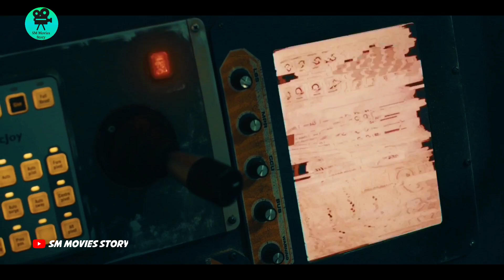চাঁদের মাটিতে বাড়ি তৈরি | Crater Movie Explained In Bangla | SM Movies Story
In 2257, humans have mined the moon for resources, following the failure to colonize it. Miners are forced to work for 20 years before they are allowed to take a shuttle to colonize another planet called Omega. Should someone die before their allotted years are filled, their next of kin must fill out the remaining years plus their own 20 if they are over the age of 18. Caleb Channing's father, Michael, dies in a mining accident and in his last will and testament orders that Caleb be sent to Omega as he is under 18. Caleb does not want to leave as his father left him a map to a crater on the moon that he promised to go see. Nevertheless, he has three days before he is to be taken away.

Caleb gets his best friend Dylan, and their friends Borney and Marcus to agree to go out in a rover to the crater. In order to do so, Dylan recruits Addison Weaver, the daughter of a highly respected scientist from Earth, to help give them the passcodes to leave the base. Addison agrees on the condition that she come along as well. The five take the rover and drive out on the surface of the moon before stopping to admire the view. During their journey, each of the kids reveal things about themselves such as Borney's neurotic tendencies being the result of his older brother telling him stories and Marcus having a heart condition that he needs to take pills for. Dylan reveals that his father nearly abandoned him and his mother due to his work in the mines.

As they play with the oxygen cannisters in a game of launch, Borney nearly gets launched into space, but the other kids rescue him. Having lost a lot of oxygen, they locate an outpost and head there to discover that it is actually a model home for when the moon was going to be lived on. The kids find oxygen and food and sleep for the night. Addison regales stories about Earth history and her fear of humanity losing it all to time. Following her parents' divorce, her mother decided to take her younger brother Charlie with her to Omega, saddening her. The kids take the rover out the next day, only for it to run out of battery. Addison presses the emergency call button before they head out to the crater.

The kids arrive at the crater to discover that it is a giant glowing cube that is an entrance to an underground bunker containing a pond and a tree. They find a hidden button and the bunker simulates the surface of the Earth. Caleb finds his mother's ashes and a photo of his parents and places his father's ashes next to his mother's. Caleb comes to the realization that his father killed himself so that he can go to Omega and refuses to leave, but Dylan tells him that he must go. Marcus suddenly collapses from his heart condition and the kids are forced to take him back to the rover, only for a meteor storm to come. They manage to make it back, but Dylan is knocked unconscious during the ordeal and the front window of the rover is broken, forcing the kids to continue wearing their suits. Caleb manages to make peace with Dylan as their oxygen runs low and rescuers come.

Caleb awakens to discover that he has already been taken to Omega, devastated that he never got to say goodbye to his friends. He is given a recording devices and learns that his friends are all okay and that they were allowed to send a message to him once a year during Caleb's 75 year journey to Omega. Caleb learns that Marcus started a baseball team, and that Addison started a strike to improve the contracts for the miners. They succeeded with Borney becoming the lead administrator. Dylan and Addison eventually got married, had kids, and later grandkids. Caleb comes across Charlie and the two of them share stories.I am sure you will all love it and I highly recommend watching this movie.